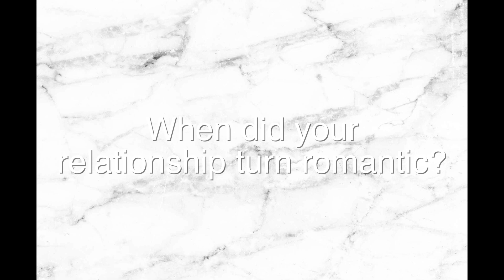CAN WE PASS A GREEN CARD INTERVIEW?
We took a challenge upon ourselves to show you guys how well we know one another, if we do at all. We actually answered way more questions than this, but this video would have been way too long! So, maybe we will put together the second half for you next week!

Have an awesome day/night... heck, have an awesome life!

We love you from the bottom of our hearts,

T&K